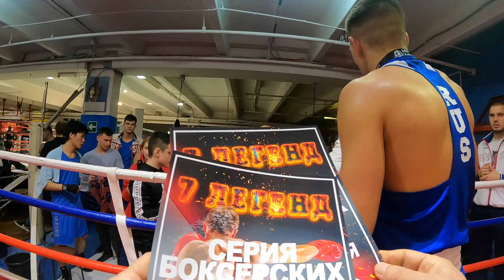Бой № 36. Турнир Семь легенд. 18.02.23 Full Ринг 2